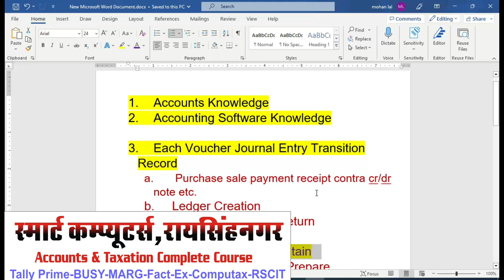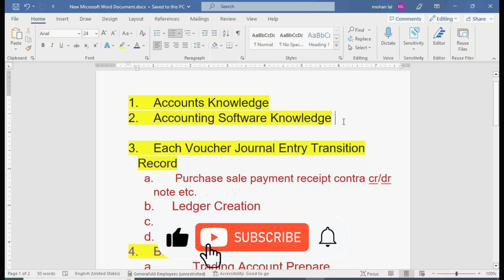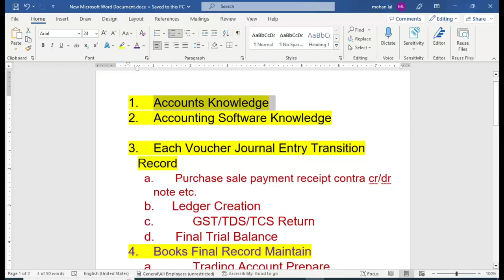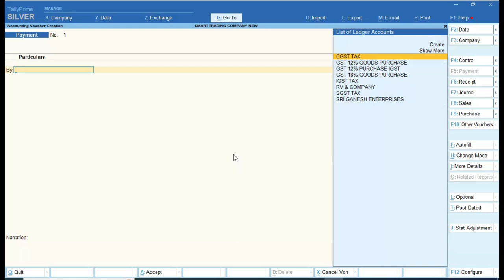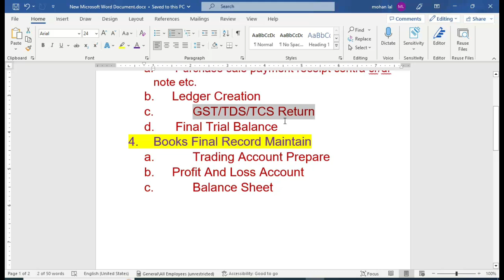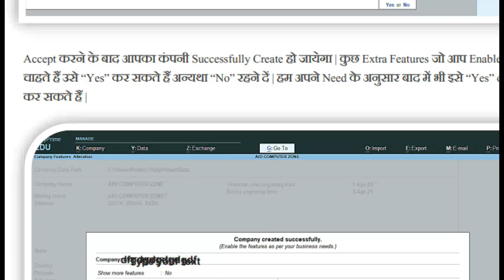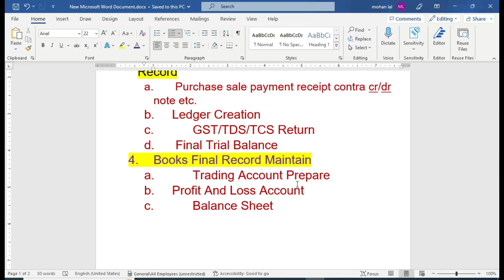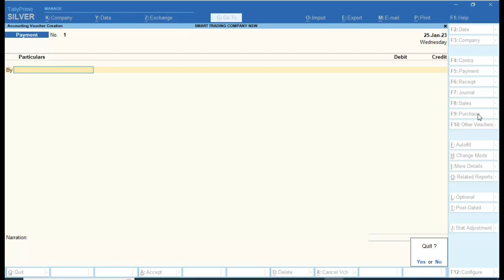Tally Prime 2.1 Full Practical course in Hindi | Tally Prime Complete Course for Beginner